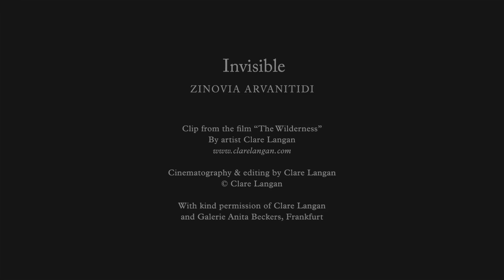Zinovia Arvanitidi - 'Invisible' (Official Video)